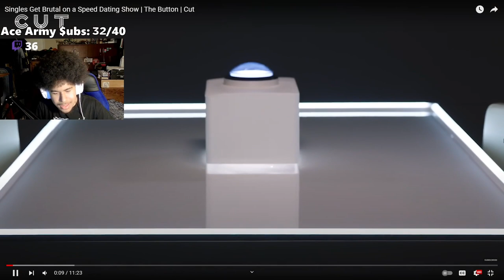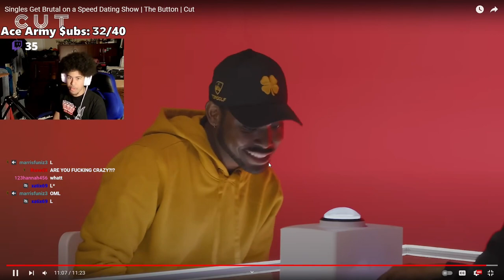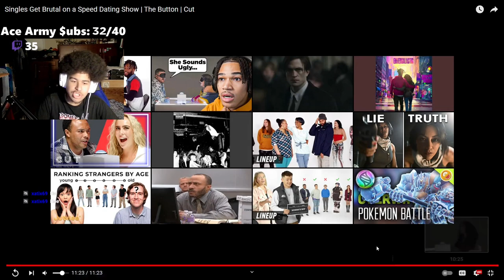Singles Get Brutal on a Speed Dating Show | The Button | Cut | Afro REACTS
I stream EVERYDAY except for Sunday on twitch!!